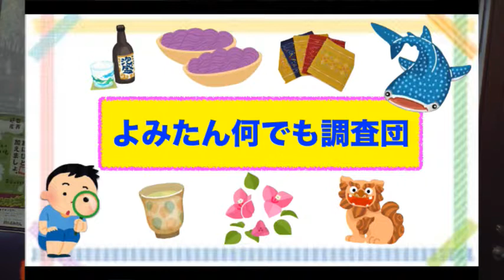観光情報番組よみたんラジオ！18年9月5日（水）まさや